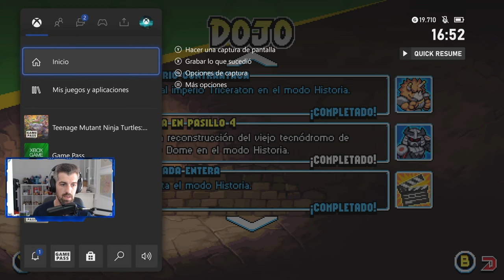TEENAGE MUTANT NINJA TURTLES: SHREDDER'S REVENGE - FULL GAME // JUEGO COMPLETO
FULL GAME // JUEGO COMPLETO